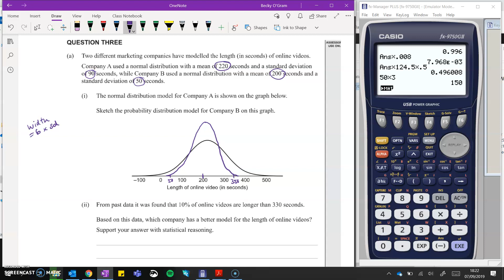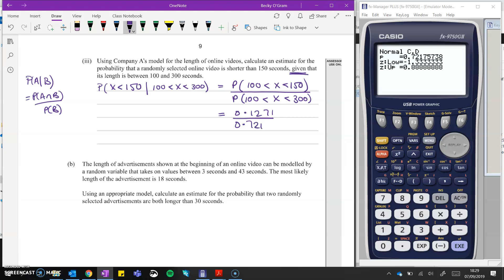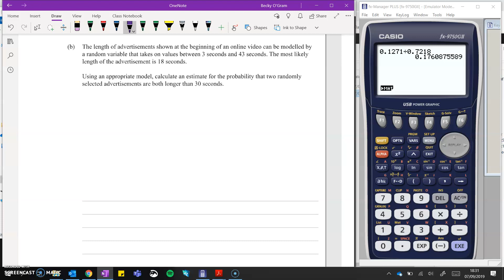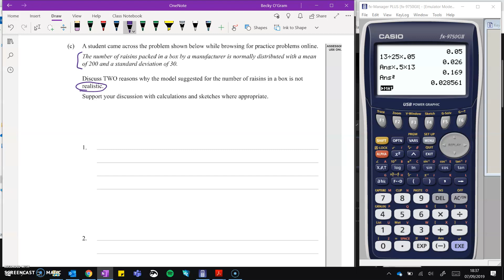2018 Probability Distributions External AS91586 - Worked Solutions for Q3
Worked solutions for the 2018 NCEA Level 3 Statistics Paper: Apply probability distributions in solving problems. 3rd video in set of 3 - this one covers Question 3